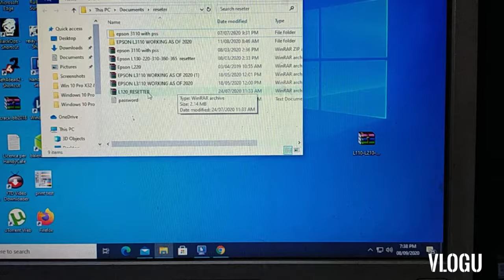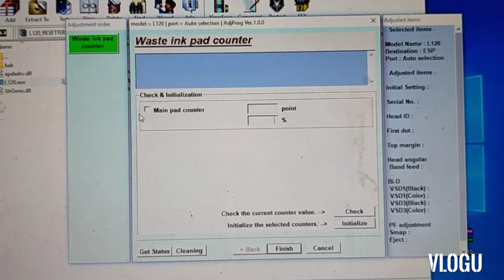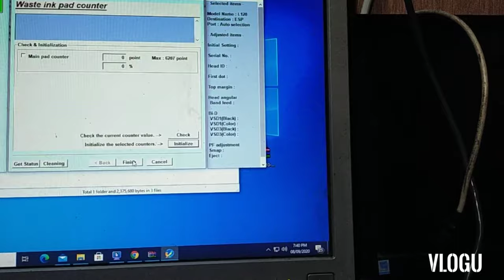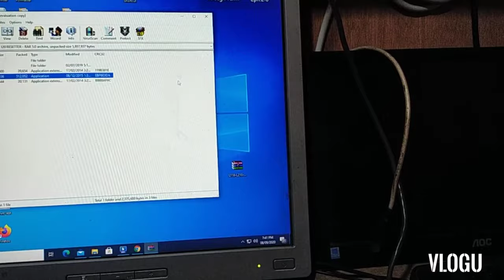Epson L120 ink pad is at the end of service life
L120 resetter at the bottom..

Hi guys i have here another video tutorial for sure that can help you in time that your printer is in trouble do it by your self.

Link for the Resetter here!

for more information just contact this number: 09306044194

see you. for the next tutorial. Thanks. Godbless.